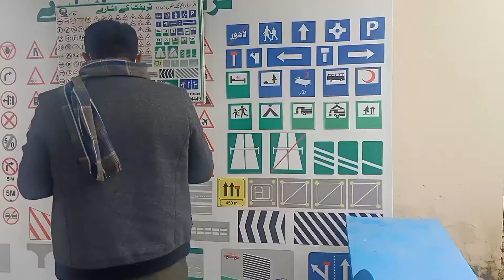Visit to Driving Test centre islamabad|By sheikh views taxila.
انتہائی آسان ٹیسٹ لینے سے پہلے مکمل گائیڈ کیا جاتا ہے گھبرانے کی ضرورت نہیں پوری ویڈیو دیکھیں اور شئیر کریں جو حضرات ٹیسٹ دینا چاہتے ہیں وہ بھی دیکھ سکیں